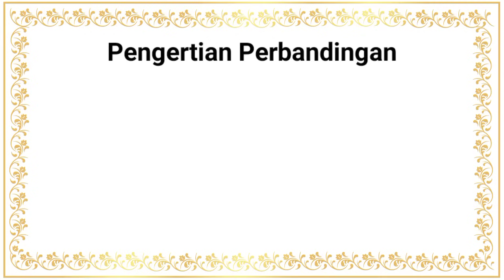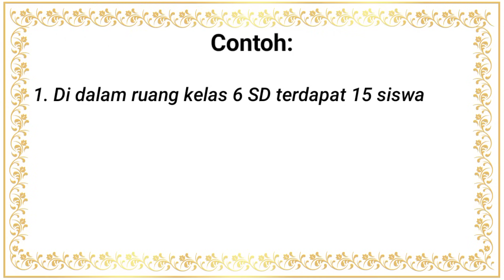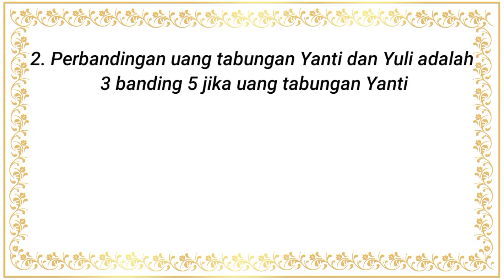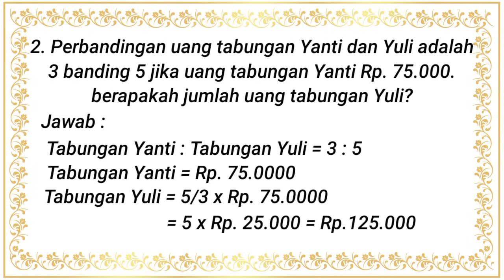Rasio ||Perbandingan|| Matematika SD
pada materi hari ini kita akan belajar tentang  rasio perbandingan matematika sd. pada materi matematika sd kuta banyak menemukan soal cerita yang mengenai perbandingan umur, perbandingan jarak, dll..